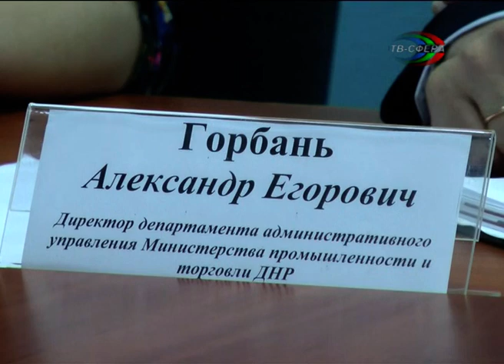Армлитовцы пришли на приём